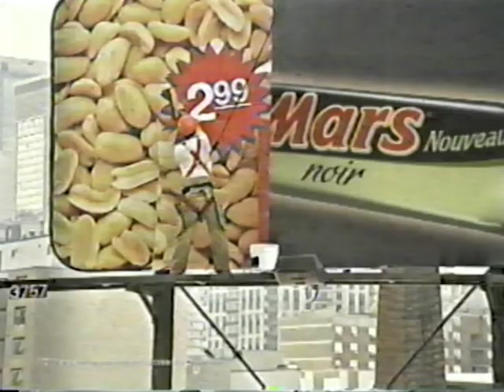Mars Sans arachide 2007, PUB